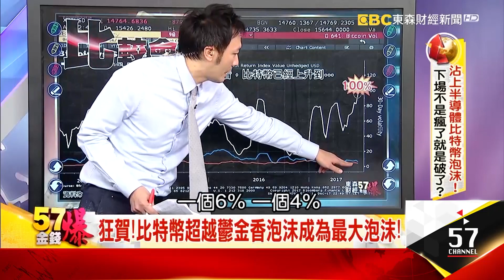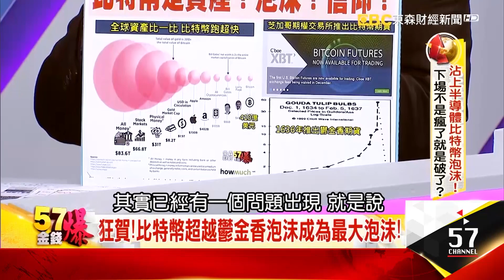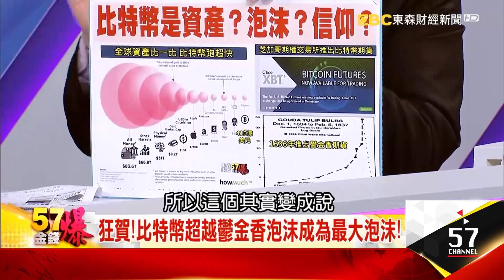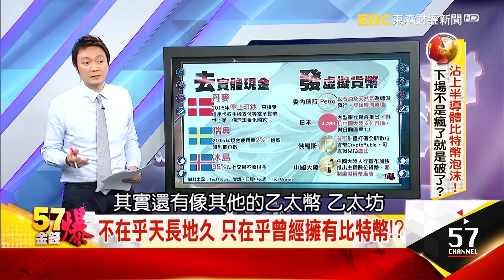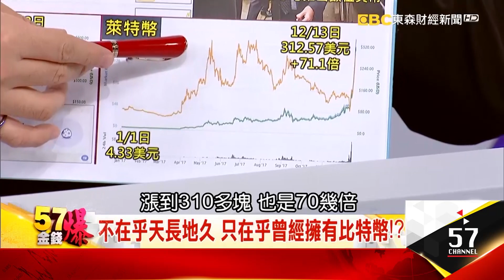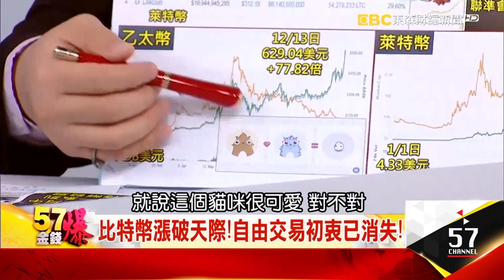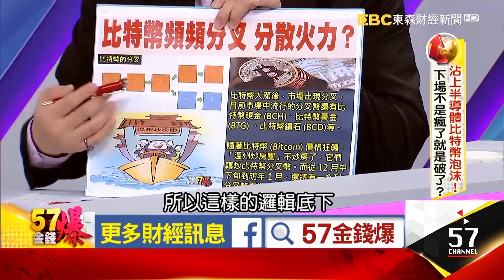狂賀！比特幣超越鬱金香泡沫成為最大泡沫！ - 孫伊廷《５７金錢爆精選》2017.1213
為什麼比特幣這麼紅，其實大家也想說比特幣到底是什麼樣的一個概念？因為全球的商品投資的波動率都非常非常的低，包括標普500的波動率跟全球債券的波動率都非常的低，一個6%、一個4%，可是你看比特幣，以三十天期的波動率來看到百分之百，所以下去投資比特幣的人，他不在乎天長地久，只在乎曾經擁有，反正它只要有波動我就可以賺錢。